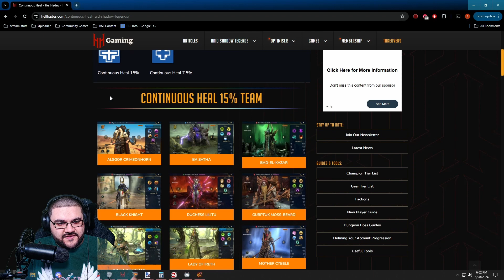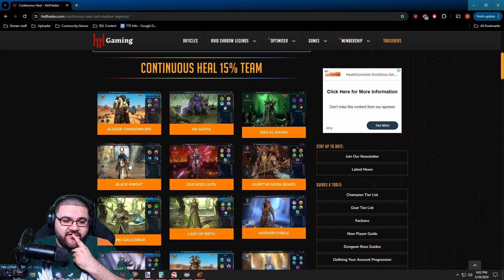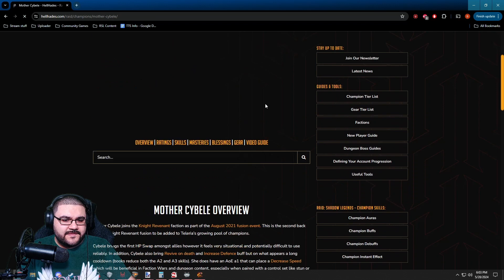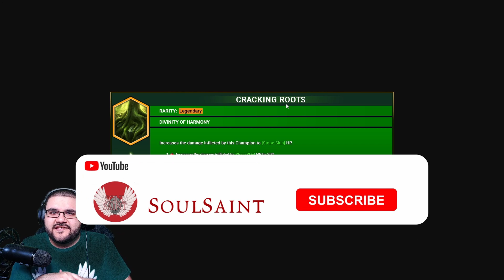Are Any of These New Blessings Worth Trying Out??? | Raid: Shadow Legends